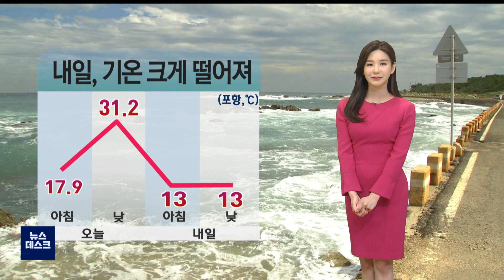내일 봄비, 기온 뚝...바람도 다소 강해 (2022.04.12/뉴스데스크/포항MBC)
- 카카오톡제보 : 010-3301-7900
- 카카오톡ID : PHMBCJEBO